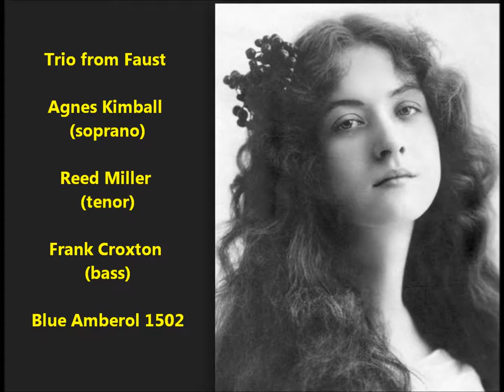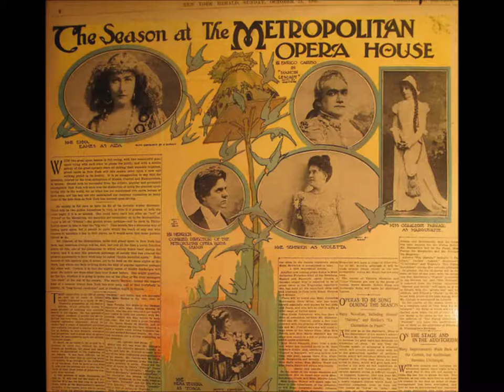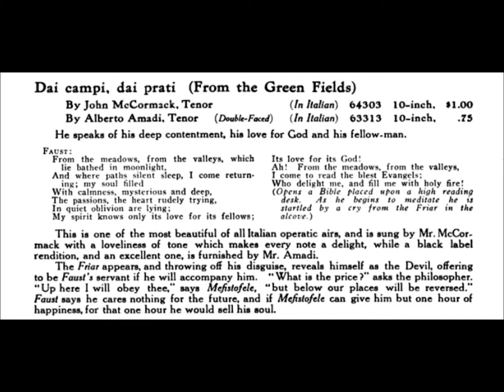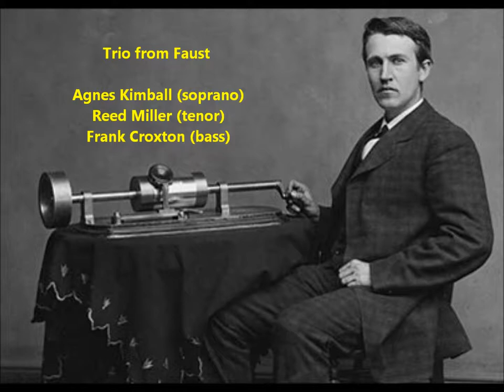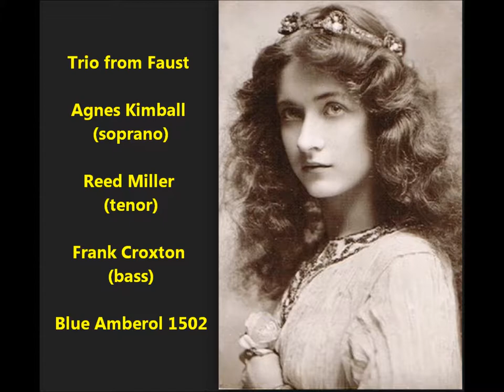"Alerte" = Faust trio in English: Agnes Kimball (soprano), Reed Miller (tenor), Frank Croxton (bass)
"Alerte, alerte, ou vous êtes perdus"

MÉPHISTOPHÉLÈS
Si vous tardez encor je ne m'en mêle plus!

MARGUERITE
Le démon! le démon! - Le vois-tu? ... là ... dans lombre
Fixant sur nous son œil de feu!
Que nous veut-il? - Chasse le du saint lieu!

MÉPHISTOPHÉLÈS
Quittons ce lieu sombre!
Le jour est levé
De leur pied sonore
J'entends nos chevaux frapper le pavé!
cherchant à entraîner Faust.
Viens! sauvons-la! Peut'être il en est temps encore.

MARGUERITE
Mon Dieu, protégez-moi!
Mon Dieu, je vous implore !

FAUST
Viens, fuyons!
Peut-être en est-il temps encore!

MEPHISTOPHELES
Take care, or you are lost!
If you tarry any longer, I shall give you up!

MARGUERITE
The devil, the devil! Can you see him, there, in the dark!
Staring at us with his eyes of fire!
What does he want with us?
Drive him from the holy place!

MEPHISTOPHELES
Let us leave this dark spot!
It is daybreak;
I can hear our horses
Rap on the cobblestones with their noisy feet!
He tries to drag Faust away.
Come! Let us save her!
We may still have time!

MARGUERITE
Dear God, protect me!
Dear God, I beseech you!

FAUST
Come! Let us flee!

Trio from Faust sung in English by Agnes Kimball (soprano), Reed Miller (tenor), Frank Croxton (bass) on Blue Amberol 1502.

It was issued in October 1912.  This is the 2nd Blue Amberol in the sense that Blue Amberol cylinders start at 1501.

American soprano Agnes Kimball lived from 1881 to 1918.  Her voice is gorgeous here.

Accoridng to The New York Times dated January 11, 1913, her husband sought a divorce: "PITTSBURGH, Jan. 10. -- Charles F. Kimball has brought suit here for separation from his wife, Agnes G. Kimball. Mrs. Kimball is a well-known soloist. At present she is singing at the Brick Presbyterian Church in New York City. Mr. Kimball seeks the custody of their daughter.  Kimball married Agnes Grigsby in in Princeton, Ind., on June 12, 1901. She was then a girl of 18, and had a remarkable voice. For years Kimball says, he worked unceasingly to help his wife get a musical education. When they removed to this city he obtained engagements for her, and with the money they both saved she was able to study abroad. Then, Kimball says, when his years of self-denial were rewarded by the success of his wife, she ceased to care for him. Her temperament and her artistic associations estranged her from him, and on June 15, 1912, she deserted him. Kimball holds a responsible position with the Carnegie Steel Company."

Reed Miller lived from February 29, 1880, to December 29, 1923.

The tenor was born on a leap year date in Anderson, South Carolina.  The 1918 edition of the International Who's Who in Music states that he learned to play cornet as a boy "and became 1st cornet in the First South Carolina Regiment during the Spanish-American War."  It also states that he attended Clemson College and studied singing in 1900 with E.G. Powell in Birmingham, Alabama.  He was soloist at various churches.

Columbia catalogs give this information about Miller in paragraphs about the members of the Columbia Stellar Quartet: "Reed Miller, second tenor, is a native of the South.  Miller came to New York with nothing in his pocket but ability.  With a voice no less than a gift, he has achieved fame as one of the greatest Oratorio soloists the country has ever known.  From coast to coast Mr. Miller has been called to sing in chorus productions."  Miller sang with the Stellar group for several years, beginning in late 1913.

Jim Walsh reports in the March 1958 issue of Hobbies that the tenor, using the name James Reed, probably began his recording career in 1904 with "Teasing" on nine-inch Zon-o-phone 6055.  He next worked for Edison's National Phonograph Company.  "The Birds in Georgia Sing of Tennessee" was issued on two-minute black wax 9658 in October 1907, the singer's real name used for this sentimental ballad.  For the company he had already cut new takes of "Sing Me a Song of the South" and "The Lost Chord," originally issued on Edison cylinders sung by Harry Macdonough.

He had many Edison sessions.  As a solo artist he made 27 Diamond Discs (all in the 80,000 and 82,000 series), and he made another with Marie Kaiser.  The name Reed Miller was used on his Diamond Discs.  He was among the first to give Edison Tone-Test Recitals in various cities, a marketing strategy first conceived in 1915.